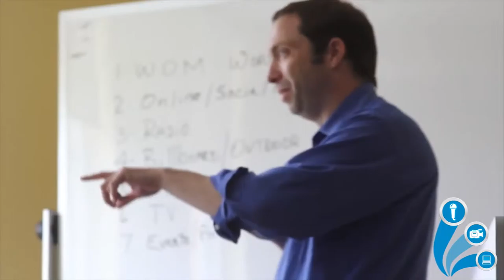ICB Lombard TV Video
IL Center for Broadcasting, Lombard Campus offers a 9 month, fully accredited college course in the fine art of broadcasting for TV/Radio/Internet.